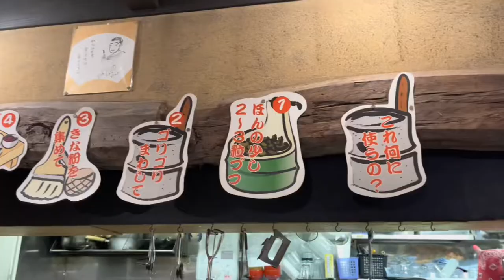Japan food review - japanese wagashi "warabi mochi" in osaka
I would like to introduce a café where you can make and eat Japanese warabi-mochi (rice cakes).

It is located in the Umeda Sky Building in Umeda, Osaka.

The name of the café is "Bashoan.

The first basement floor of the Umeda Sky Building is a retro restaurant area that recreates the streets of Showa-era Japan.

This is a sightseeing spot just to look at.

Located in this retro restaurant district is Bashoan.

You can experience making Japanese soybean flour and eat delicious warabimochi (rice cakes).